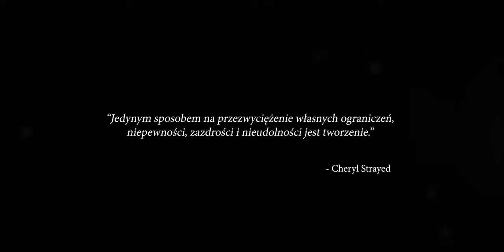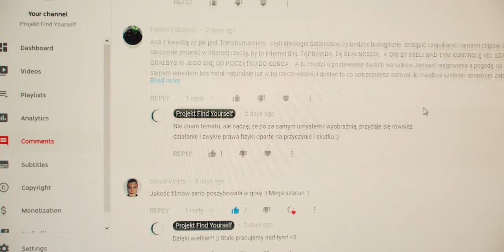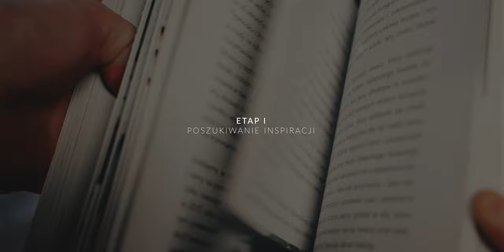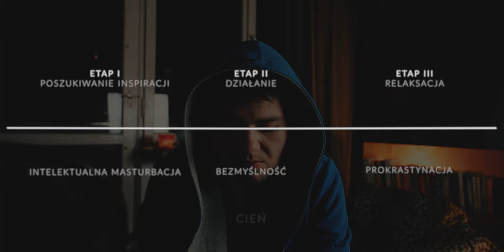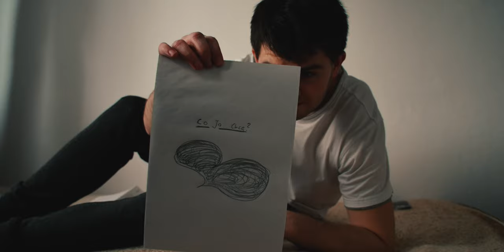3 Sekrety SKUTECZNEGO, TWÓRCZEGO Działania I PRODUKTYWNOŚCI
💖Dzięki!

🎵Muzyka:
W większości używam muzyki z serwisu Artlist.

Muzyka:
-the-racer---piano-version_by_tristan-barton_Artlist,
-reflections_by_borrtex_Artlist,
-moonlight_by_anbr_Artlist,
-first-snow_by_beneath-the-mountain_Artlist,